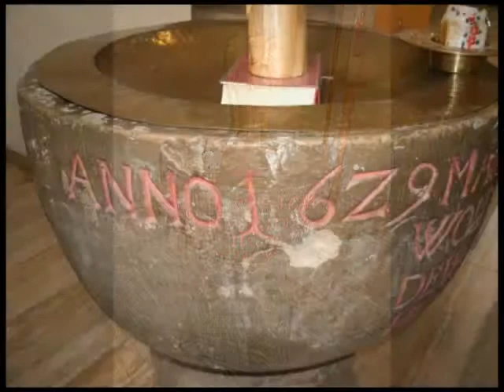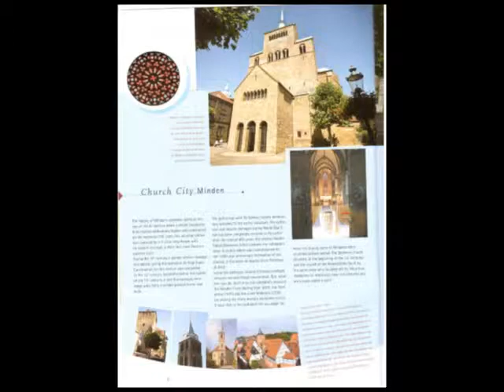Family History Germany